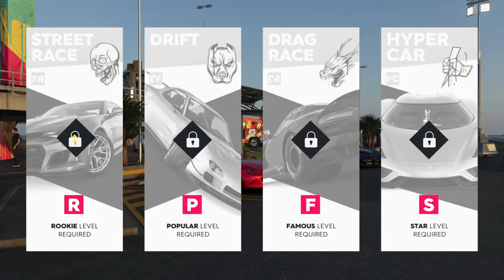The Crew® 2 Beta street racing an custom cars